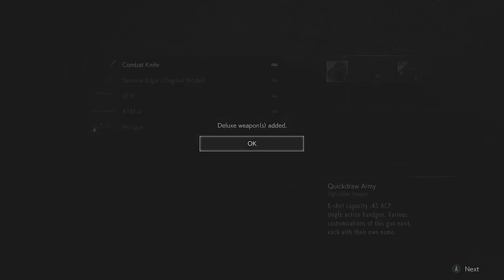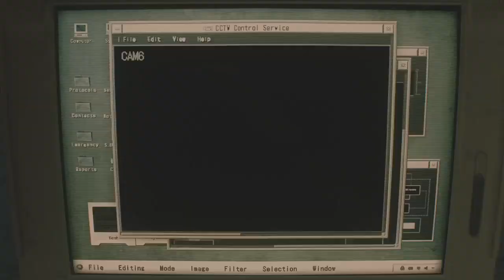Resident Evil 2 Remake Claire B Infinite Rocket Launcher Walkthrough Part 1 (Xbox Series X)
Part 1
Shoutouts To The Following Channels